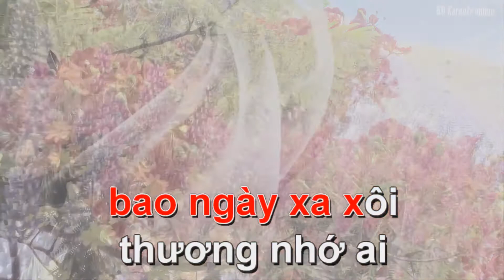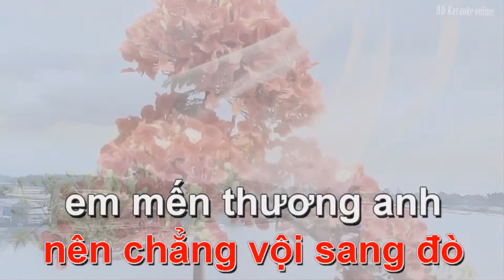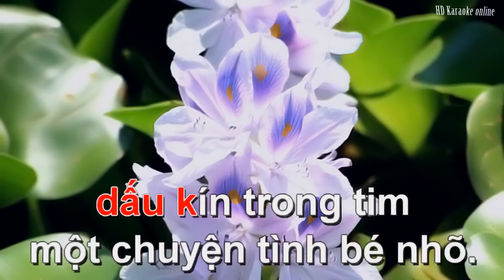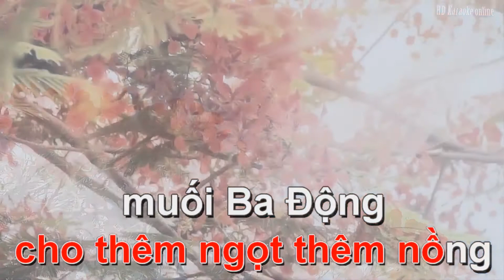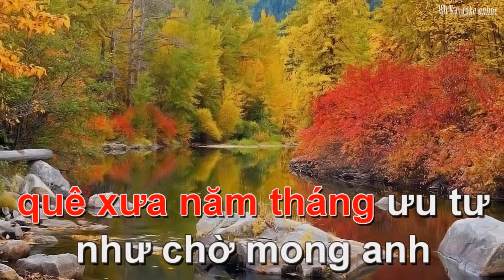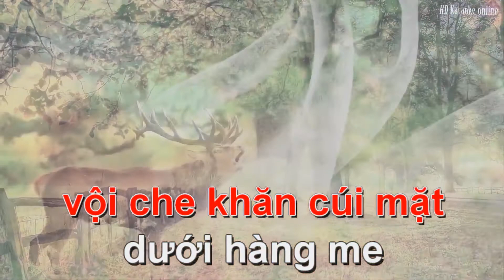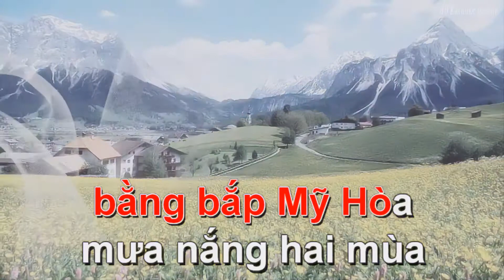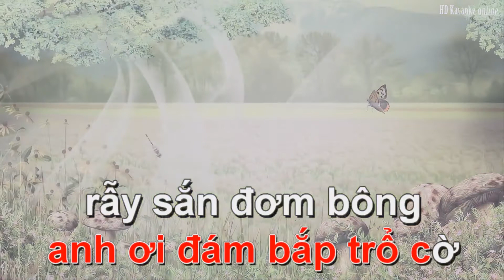Karaoke tân cổ Anh đi xa cách quê nghèo Full HD Kareoke ✅ HD Karaoke